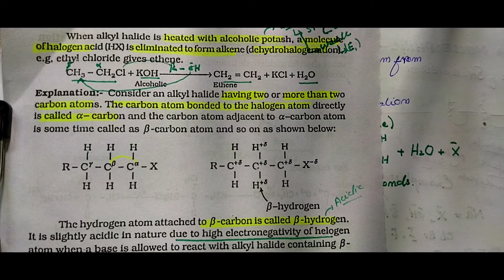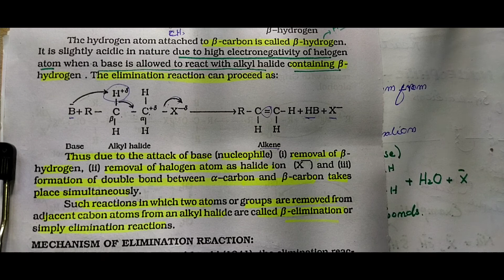Elimination reaction|CH#8| Mechanism Of Elimination reaction|E1 & E2 Elimination Reaction of RX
Elimination reaction Mechanism of Elimination reaction Basic concept of Elimination reaction